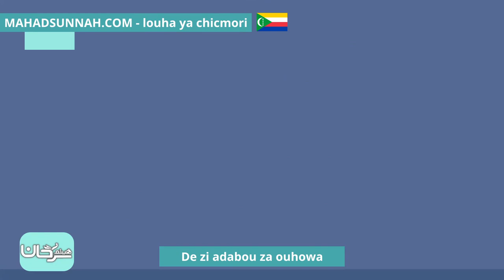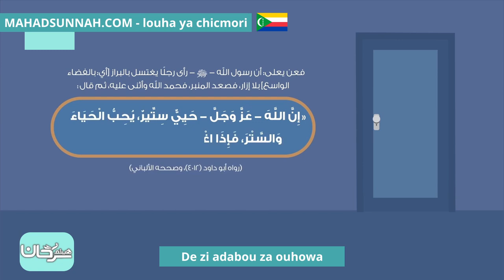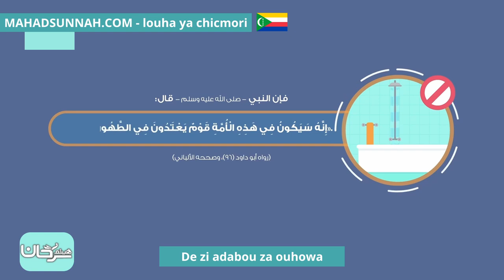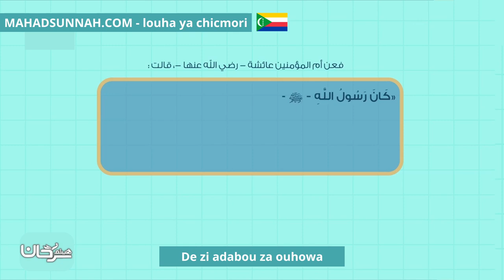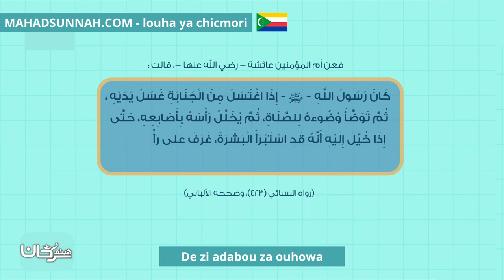De Zi Adabou Za Ouhowa آداب الغسل